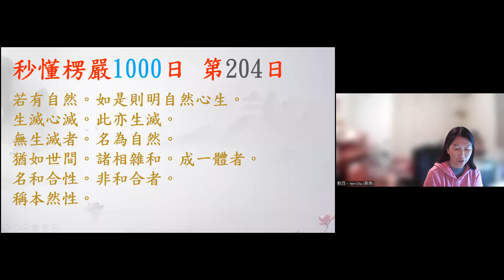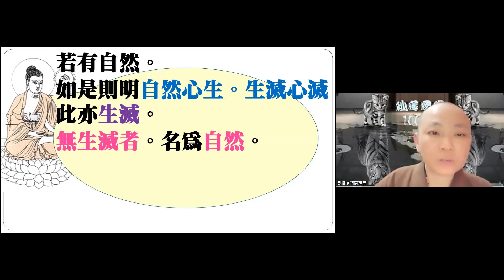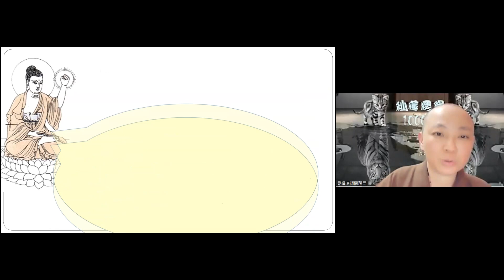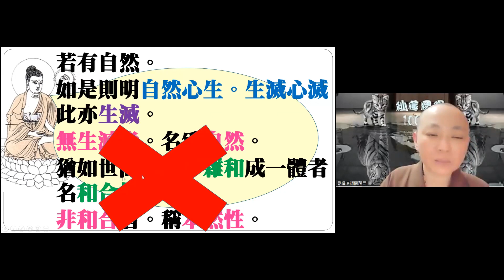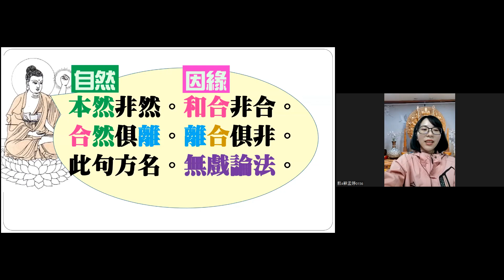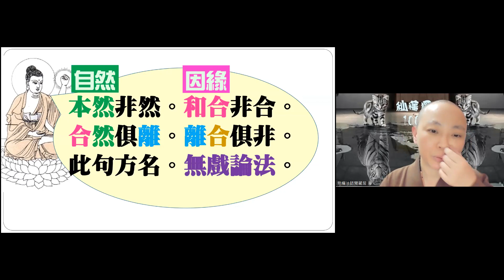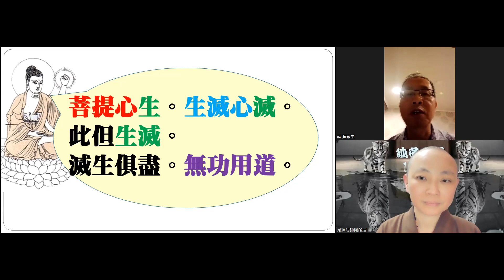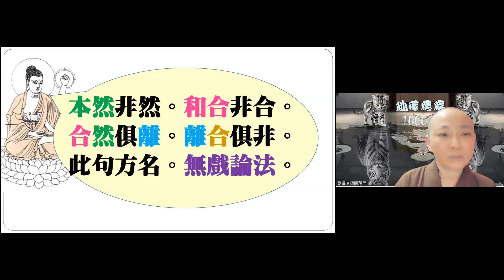【秒懂楞嚴 204日】但凡用相對法都無法認識實相，皆為戲論。 (菩提心生。…無戲論法。)見輝法師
【本集重點】
本然非然。和合非合。合然俱離。離合俱非。此句方名。無戲論法。

00:17:30 學員心得分享-解行的拉鋸戰
00:26:20 學員心得分享-菩提心生與菩提心升

【經文】
菩提心生。生滅心滅。此但生滅。滅生俱盡。無功用道。
若有自然。如是則明自然心生。生滅心滅。此亦生滅。
無生滅者。名為自然。猶如世間諸相。雜和成一體者。名和合性。非和合者。稱本然性。